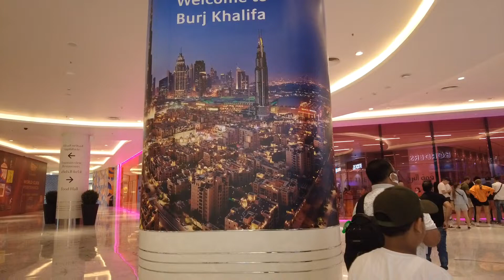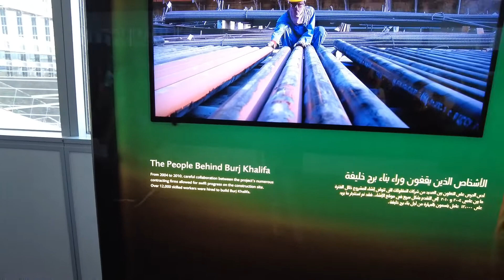At The Top Burj Khalifa The Tallest Building in the world with 163 Floors